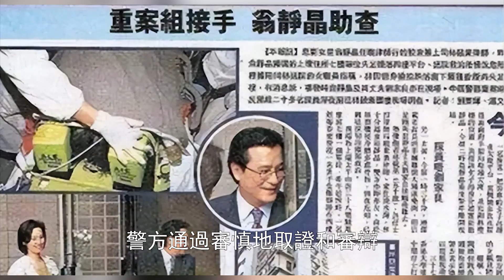炸了！丈夫捉’姦情人墜‘樓身’亡，娛樂圈再爆大瓜，10分鐘視頻流出引爆全網，背後血淋淋真相被扒出，“傳奇小三”太恐怖！【三言两娱】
炸了！丈夫捉’姦情人墜‘樓身’亡，娛樂圈再爆大瓜，10分鐘視頻流出引爆全網，背後血淋淋真相被扒出，“傳奇小三”太恐怖！
42歲黃宗澤官宣喜訊！經紀人已證實，終於找到歸宿，兩人感情很穩定！徹底放下胡杏兒！